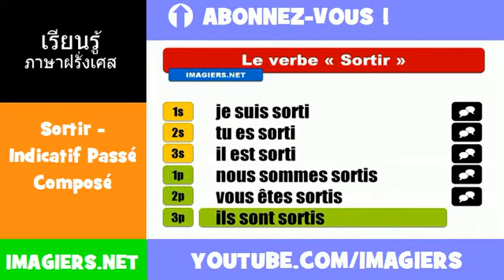คำกริยาภาษาฝรั่งเศส = Sortir = Indicatif Passé Composé